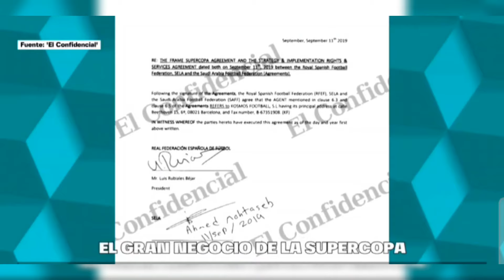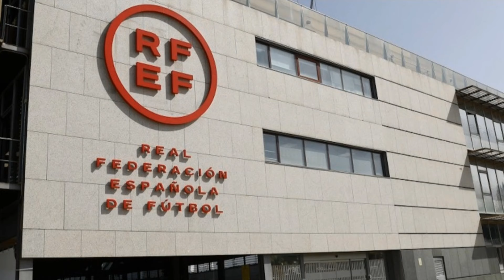ES UN NO PARAR. CORRUPCIÓN INSTITUCIONALIZADA !!💥🔥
Las instalaciones de la RFEF en las Rozas, lleva más registros policiales en estos últimos meses, que en toda la historia del fútbol Español.
ESTE PAIS SE VA POR EL SUMIDERO